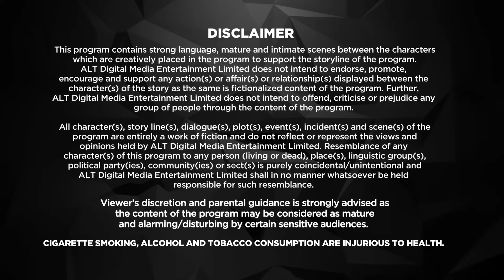HAQ SE EPISODE - 11 | Aanchal Sharma, Surveen Chawla | NEW WEB SERIES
Four blood-bound sisters with four passionate dreams, all yearning for one thing: fulfilment. This is a modern-day story of dreams, desires, love, war and the eternal pursuit of happiness, set against the breathtaking beauty and unsettling unrest of Kashmir.

Cast: Aanchal Sharma, Surveen Chawla, Parul Gulati